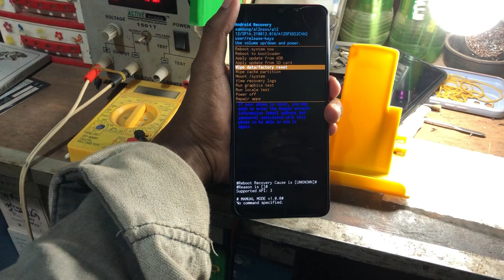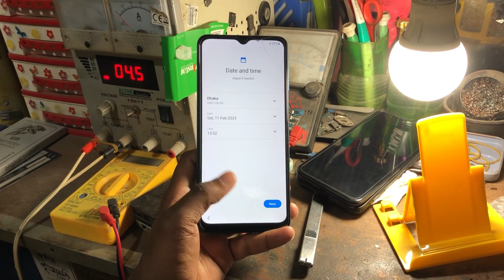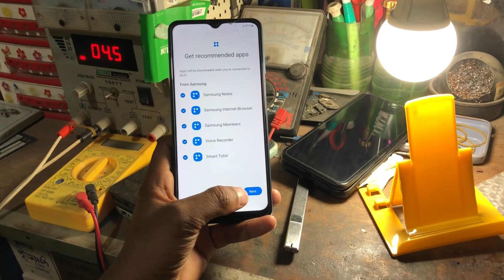Samsung A12 Hard Reset SM-A125F Android Hard Rsest Unlock Pin Pattern Password Easy Unlock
100% Easy Unlock  All Samsung Hard Reset

SAMSUNG Grand Prime SM-530H Flash 4 Firmware Dead Hang Logo Problem Fix 100% Easy Hang Logo Fix

Robin GSM Unlocking